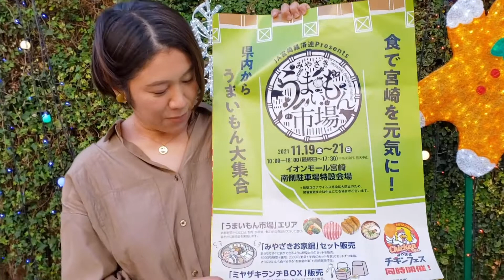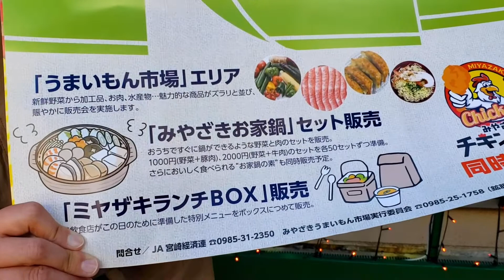【うまいもん市場】イベントMCの樋口千穂さんにインタビュー！【チキンフェス】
11月19・20・21日 イオンモール宮崎で
みやざきうまいもん市場＆チキンフェスが開催！
イベントMCの樋口千穂さんにイベントの見所を紹介していただきました！

概要
「よかとこよ～宮崎は！あっこもよか、ここもよか。」を
キーワードに衣・食・住・カルチャー
宮崎の情報誌による宮崎の情報を届ける宮崎ラブなチャンネル。

月刊情報誌 タウンみやざき

現在毎日投稿中☆
CM、PR制作承ります。
気軽に問合せください

【問合せ】
有限会社 鉱脈社　タウンみやざき
宮崎県宮崎市田代町263

【素材元】
DOVA